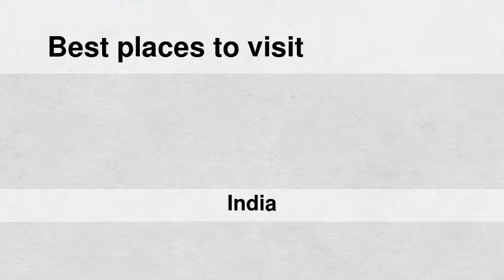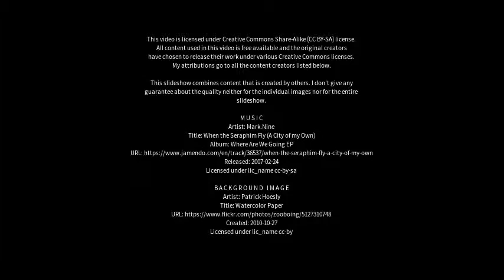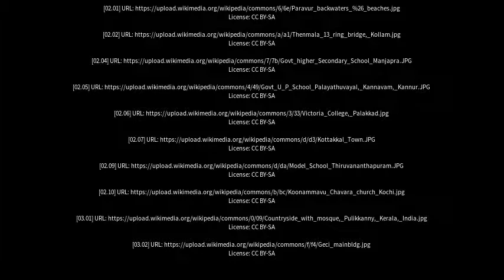Best places to visit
Best places to visit - Attingal (India) Best places to visit - Slideshows from all over the world - City trips, nature pictures, etc.